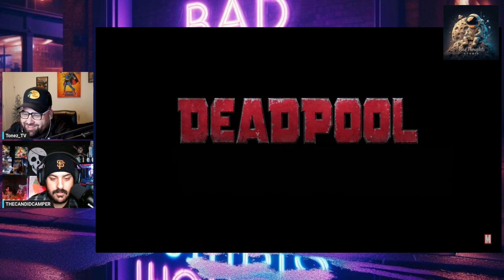Deadpool & Wolverine | Official Teaser REACTION/BREAKDOWN | Bad Thoughts Studio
Reaction/breakdown video for the new trailer Deadpool & Wolverine. I cant wait for this movie to come out. Love yall!!!